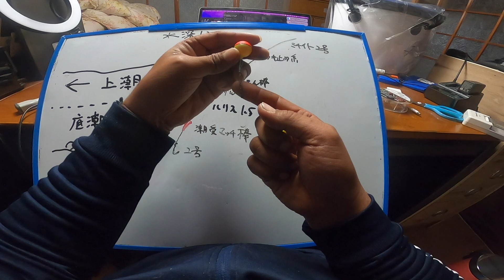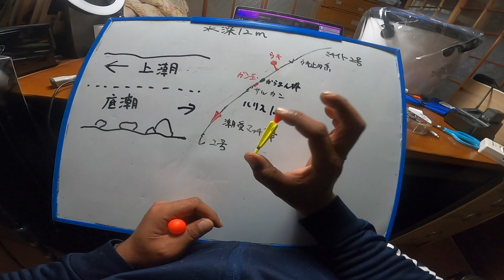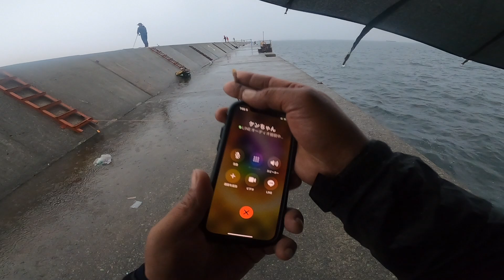穂先でアタリを取る紀州釣り@tsurikenmovie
武庫川一文字

【釣研】潮受けマッチ棒